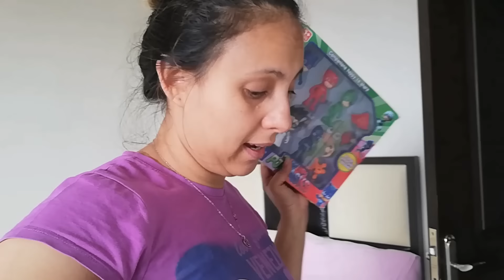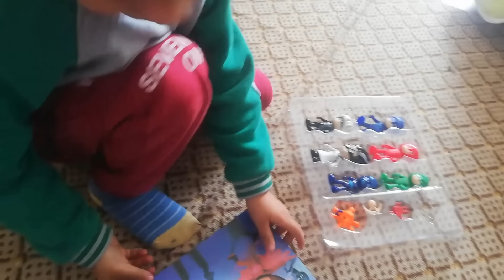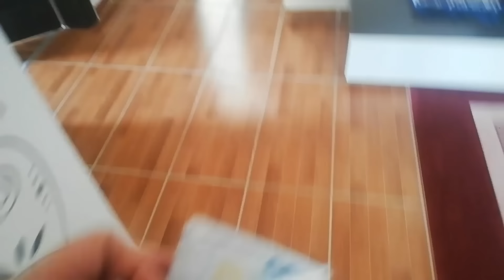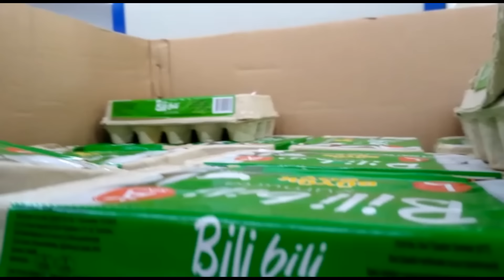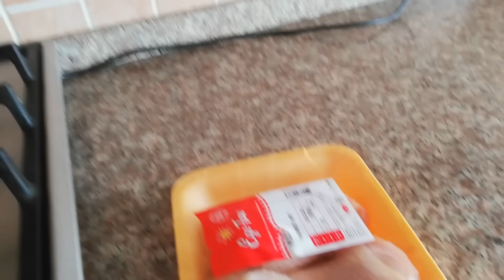Mis hijos van al Super Solos/Noches de pareja 😍/Ebu estaba Triste/ Familia turcolombiana